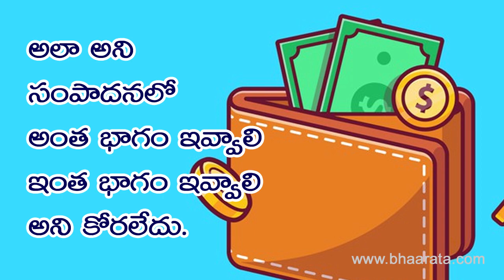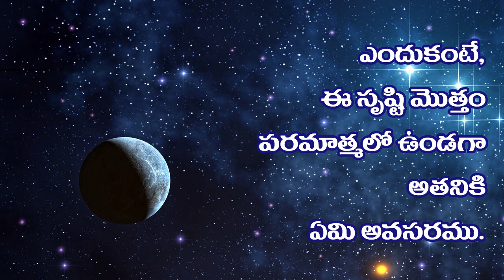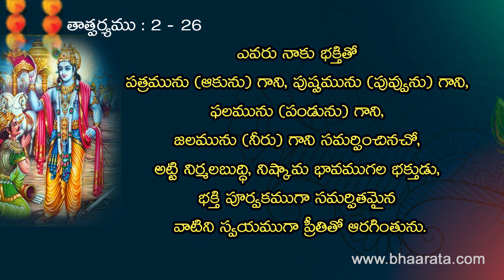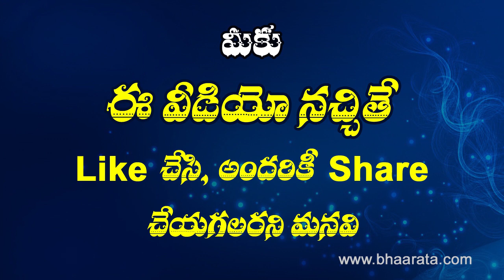మన సంపాదన నుంచి దేవుడు కొంత భాగం అడుగుతాడా...? | how to pray god | how to pray in telugu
భగవద్ బందువులకు నమస్కారము.
ఈరోజు శ్రీమద్భాగవద్గీత నందు  ఈ రోజు శ్లోకం నేర్చుకుందాము :

అధ్యాయం : 9
రాజవిద్యా రాజగుహ్య యోగము

శ్లోకం : 26
పత్రం పుష్పం ఫలం తోయం యో మీ భక్తా ప్రయచ్ఛతి !
తదహం భక్త్యుపహతం ఆసనామి ప్రయతాత్మనః !!

తాత్పర్యం :-  ఎవరు నాకు పత్రమును గాని, పుష్పమును గాని, ఫలమును గాని, జలమును గాని భక్తితో సమర్పించునో..  అట్టి నిర్మల బుద్దీ, నిష్కామ భావముగల భక్తులు భక్తి పూర్వకముగా సమర్పితమైన వాటిని స్వయముగా ప్రీతితో ఆరగింతును.

సనాతన హిందూ ధర్మములో  ధనిక- బీద , పండితుడు - పామరుఁడు,   స్త్రీ పురుష,  జాతి,  కుల - మత,  ప్రాంత భేదం ఎప్పుడు ఎక్కడా  చూపలేదు.

ఎవరైననూ...  ఎలాంటి వారైననూ...  చిత్త శుద్దితో, పరమ భక్తితో... ఏది ఇచ్చినన్నూ  ప్రీతితో స్వీకరిస్తానని భగవానుడు  చెప్పెను.  అలా అని   సంపాదించిన దానిలో కొంత భాగం కావాలని  కోరలేదు.  కేవలం ఆకును గాని,  పండును గాని,  పూలను గాని,  నీళ్లను గాని తక్కువలో తక్కువైననూ పరమ భక్తితో సమర్పించిన వాటిని ప్రీతితో ఆరగించునని భగవానుడు చెప్పెను.

మలిన శిత్తముతో ఏది ఇచ్చిననూ ఎంత ఇచ్చిననూ భగవానుడు స్వీకరించడు. ఉదాహరణకు  తన స్వార్థం కోసం ప్రేమ గాని,  భక్తి గాని  లేని రారాజైన దుర్యోధనుడు పూలతో బాట వేచి, వివిధ రకాల ఫలహారాలు వంటలతో ఇచ్చిన ఆథిత్యమును భగవానుడు స్వీకరించలేదు.  అదే నిరుపేదైన కుచేలుడు పరమ భక్తితో ఇచ్చిన  అటుకులును అత్యంత  ప్రీతితో సీకరించేను.

నిజానికి ఇవన్నీ ఆ పరమాత్మకు అవసరం లేదు.  ఎందుకంటే ఈ సృష్టి మొత్తం తనలో  ఉండకా ఆ పరమాత్మకు అవసరము  ఏముంటుంది. అయినా మనం ప్రీతితో ఇస్తే తప్పక స్వీకరిస్తాడు.

ఉపనిషత్తుల ద్వారా జరిగిన కొన్నింటిని  గమనిద్దాము.   ప్రేమతో పరమ భక్తితో పత్రమును సమర్పించి విదురుడు, ద్రౌపతి ను.  పుష్పమును సమర్పించి గజేంద్రుడు.  ఫలమును సమర్పించి శబరి కృతార్థులైరి.